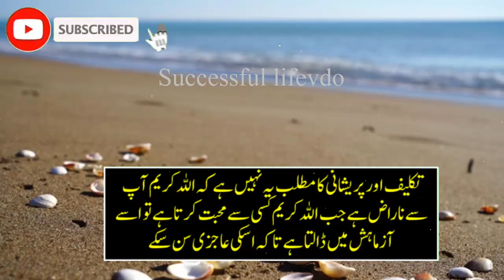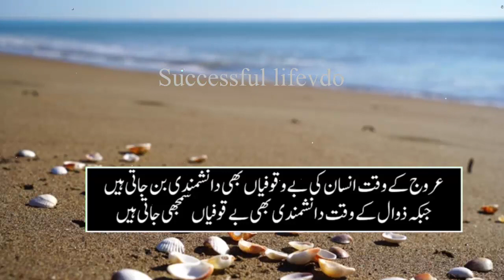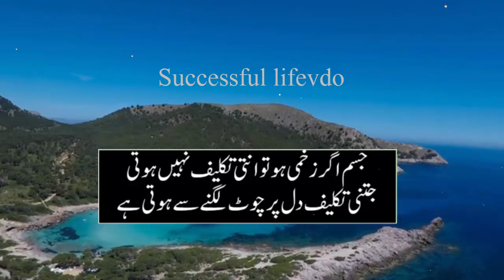Khubsurat Gehri Baatain About Life | Urdu Achi Payri Batain | Sachi Baat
More Video Related:
If there are 2 such things in dua, then Allah Almighty does not accept dua | Aj ki achi baat/ part 4

Recording voice: Audacity software recorder
Video editing:camtaisa softare
My mic: Simple small  microphone